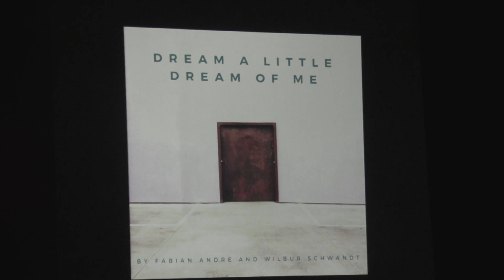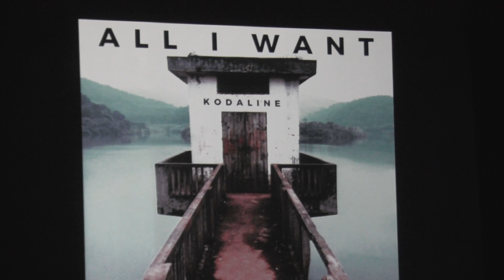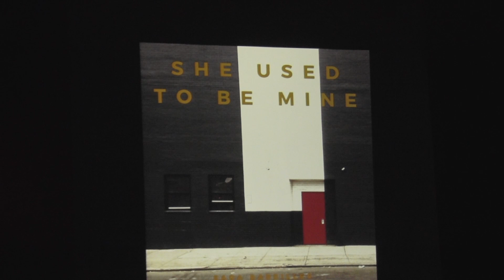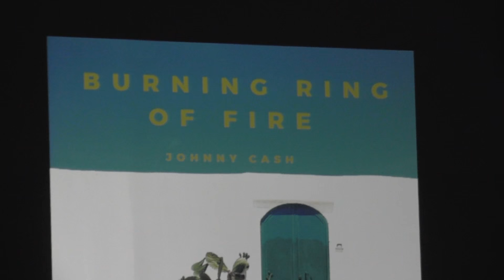New Hampton School - 2015 Winter Music Performances